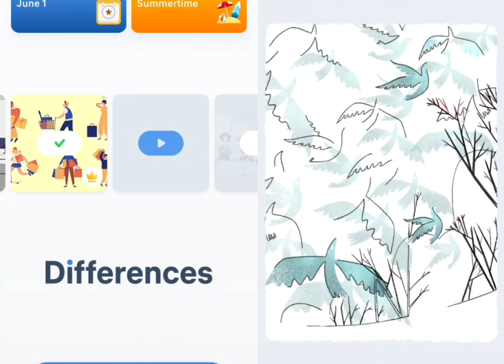find the difference merged gameplay